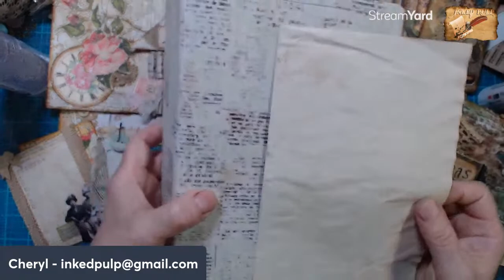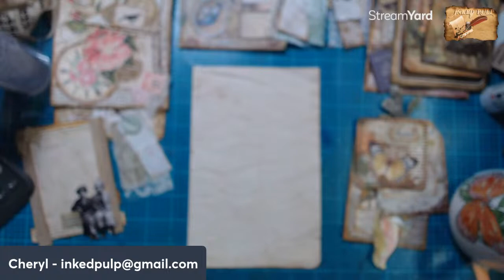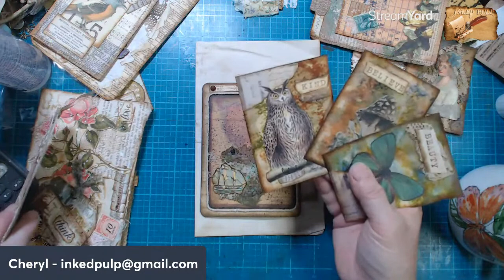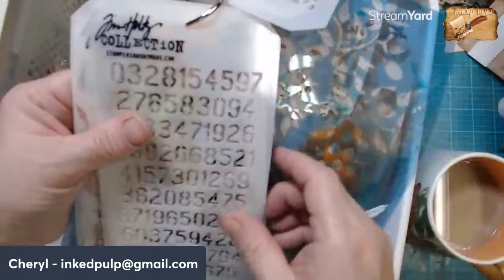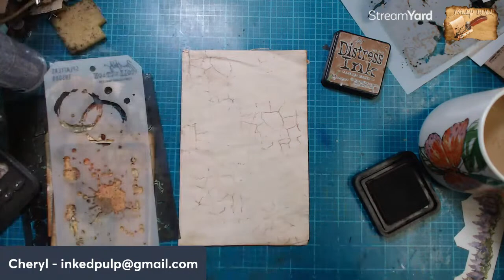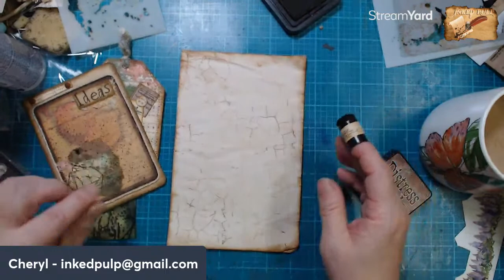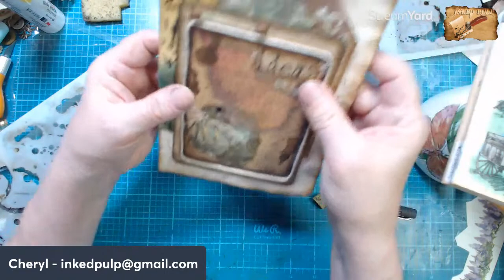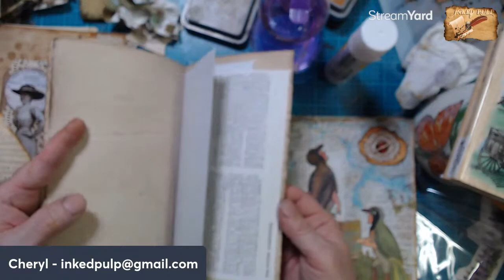artbeforebreakfast - Journal Page for Ideas Journal - Jun 19, 2023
Let’s make the first page of the first signature for the Ideas Journal.

What could be better than art before breakfast? My Art Before Breakfast series will consist of short videos where I do something creative first thing in the morning. I may work on paper crafts or I may do something with metals. I hope you'll join me in doing something creative to start your day. If you post your morning projects, please use the hashtag artbeforebreakfast so I can see what you create.

WHERE TO FIND MY METAL WORK (JEWELRY AND HOME DECOR)